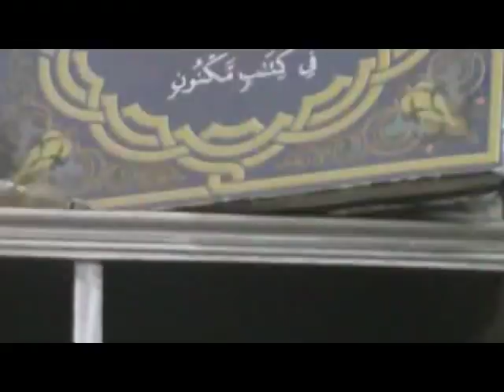احتفال العام الهجرى الجديد 6/9/2018 المريج - شبين القناطر - قليوبيه | تلاوة للتاريخ | عبدالناصر حرك